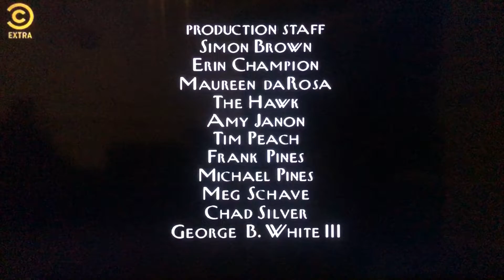Where’s Lunch/HBO Productions/Worldwide Pants Incorporated (2004) #2